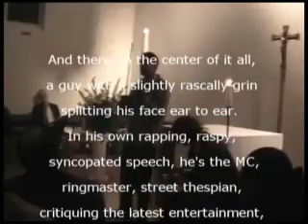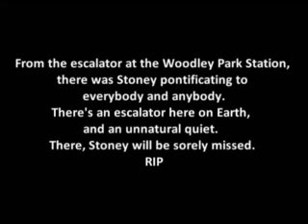Stoney - Can We Go Home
In loving memory of Stoney. Original song by Raycurt Johnson.

Duff Davis on Guitar. Filmed by Adrian Salsgiver at St. Columba's Episcopal Church, Washington, DC